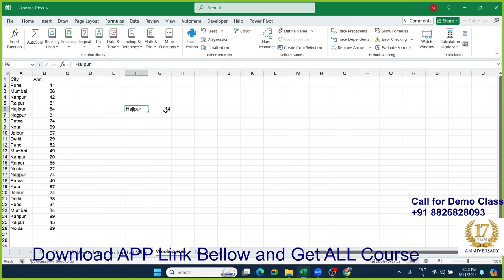Advanced Excel VLookup Techniques: VLOOKUP & XLOOKUP Combined